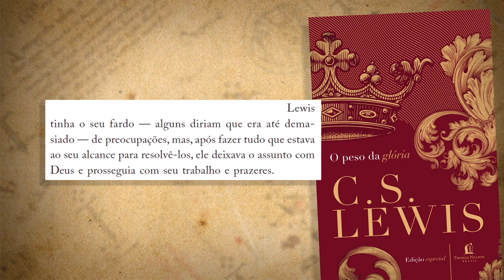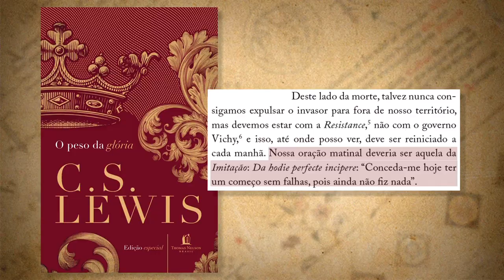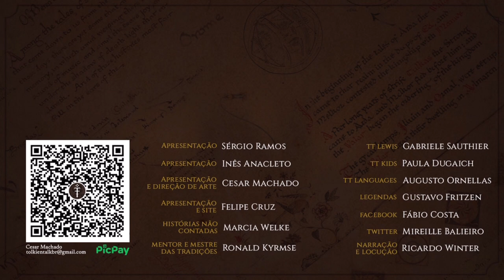Resenha "O peso da glória" (C.S. Lewis) | TT Lewis 17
Em O peso da glória, C.S. Lewis aborda como a glória de Cristo deixou de ser Amor e passou a ser um fardo. Com aprendizados durante a Segunda Guerra Mundial, o autor de Nárnia fala sobre temas como transposição, perdão, pacifismo e teologia.

Adquira o livro através dos links do TT:
Amazon (físico)

APRESENTAÇÃO
Gabriele Sauthier

CONFIRA TAMBÉM!

Amazon (físico)

MÍDIAS SOCIAIS

TRILHA SONORA

TAGS E HASHTAGS:

O peso da glória, C. S. Lewis, Resenha,  CS Lewis, C S Lewis, C.S. Lewis, Tolkien Talk, Falei com amor